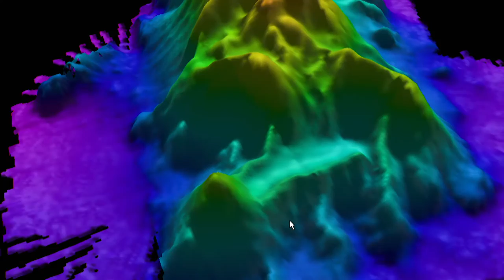Papahanaumokuakea Marine National Monument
Meet some the organisms that live in Papahanaumokuakea Marine National Monument, the largest marine protected area in the United States, off the northwest coast of Hawaii.